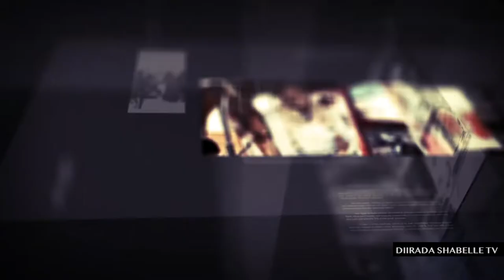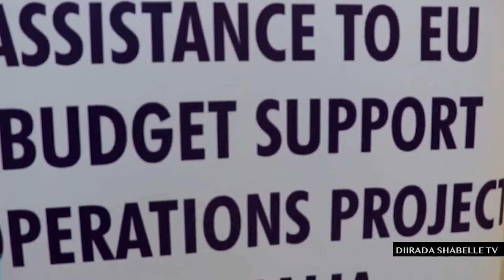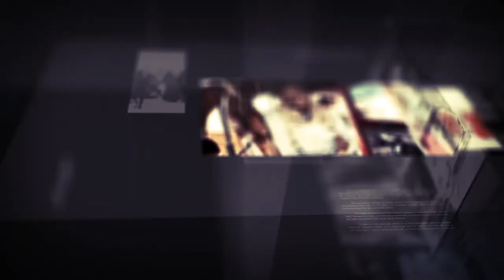Diiradda Shabelle Tv 26-1-2020